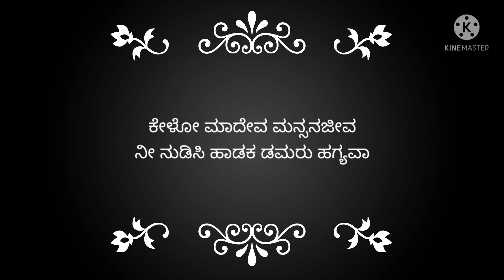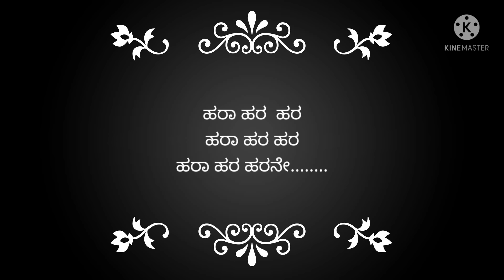veeram /shiva shiva song with Kannada lyrics /ananya bhat/ kannada lyrics adda